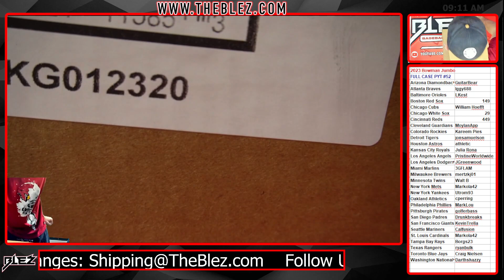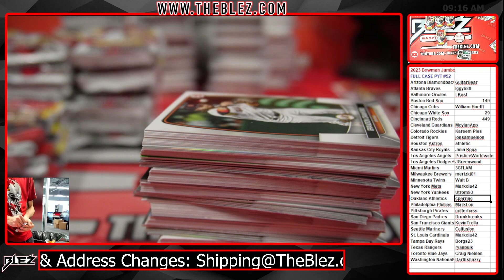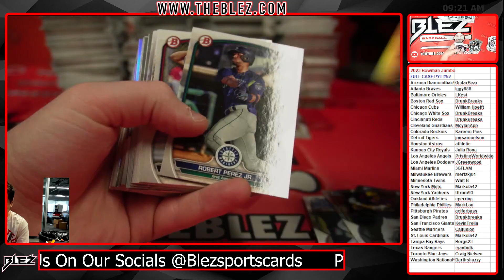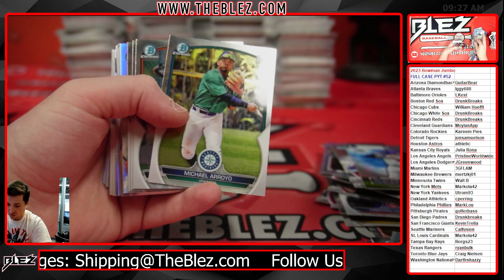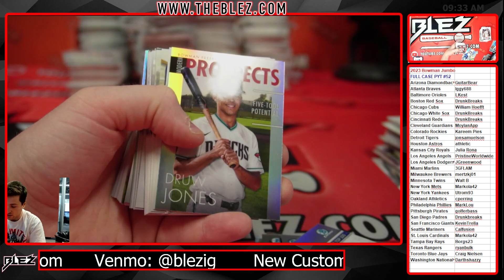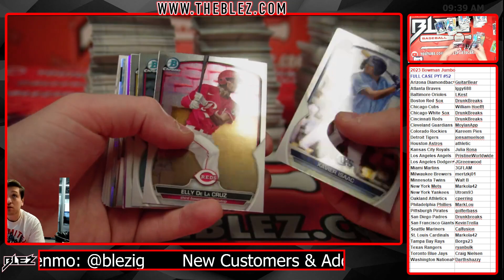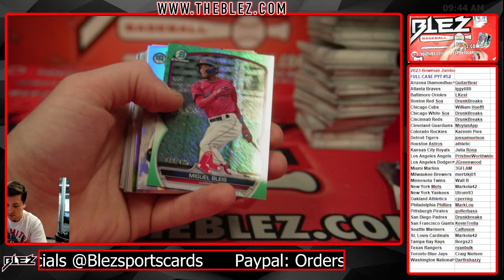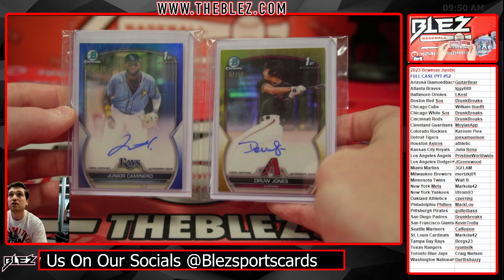2023 Bowman Jumbo Full Case Break #52 Pick Your Team